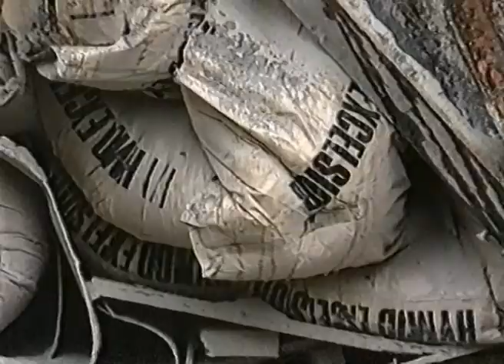Holton Heath Train Crash, Poole 1989 & Rail Crane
On 20th April 1989, a Class 33/1 locomotive No 33107 running light engine ran into the rear of a freight train at Holton Heath Sidings, Poole, Dorset. The Class 33 driver was killed.
This is the story of the engineering recovery operation that lasted the rest of the day and all through the night. The Eastleigh Rail Crane was dispatched and is seen in operation in this video. The film begins with the BBC South Today news report.